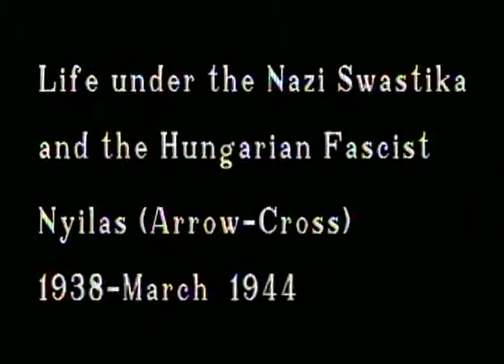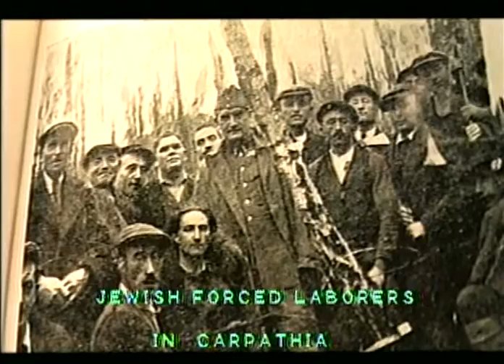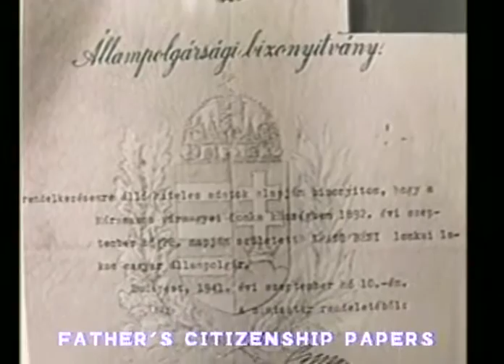A Family Journey Backwards HQ uncut 02of06 new version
PART TWO OF SIX NEW VERSION
Here is the new version of my family documentary.It is now in 6 parts each one one hour in length except pt.6 which is around 30-40 minutes long.This is the only documentary you will ever find which concentrates on the Carpathian Mountain region of Northern Romania/Southern Ukraine.The region can be found by the Tisza River.Collected here are 17 holocaust survivors mostly from the same village of Luh.Luh is now called Lug.Under the Hungarians it was called Tiszalonka or just Lonka.The film covers before,during,and immediately after World War 2.You will learn about the Jewish life before WW2.Babies born,marriage customs,life in a small village with no running water or electricity.The types of homes these folk had.The things they did in their youth.Then we move on to the war years and the trials they went thru.The film shows them coming home after the war to see who had survived and to make a life for themselves.then the russians take over.they lose everything and end up leaving for a new life elsewhere.Family ends up in USA,Israel,Canada,Australia,Europe.
Also this documentary took me around 5 years to make.It is full of archival film footage,still photos,historical explanations,and of course the testimony of 17 survivors who will tell you all.
I have also uploaded this in many short ten minute segments but now that more and more people have the ability to watch long form videos I have now given you these new full length uploads.you can now sit back and watch the whole program with no interruptions.If you are technically aware you may be able to watch this out to your flat panel TV.
Enjoy my art and learn of this region.There are also good maps to illustrate the region locations.For more information on this subject feel free to enter the Kratz Family Holocaust Memorial at this weblink.Histories,Maps,and still photos are on my website.